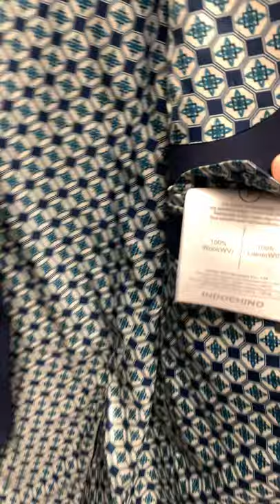Thrifting men’s suits 2020 at Goodwill